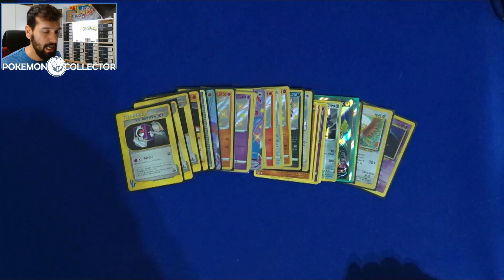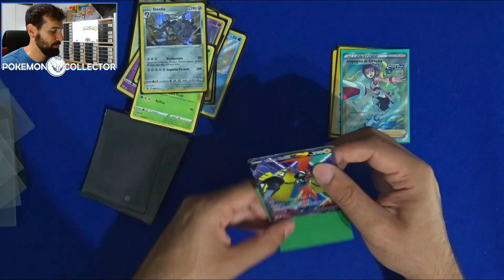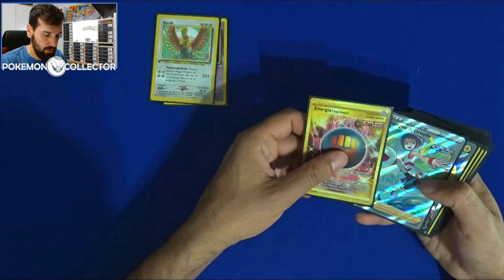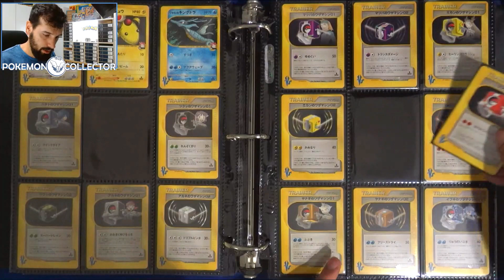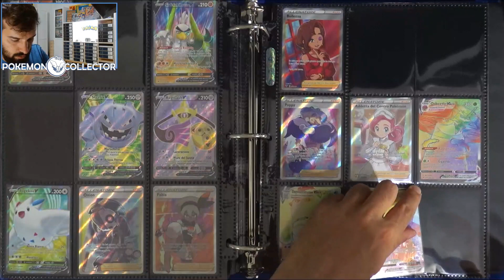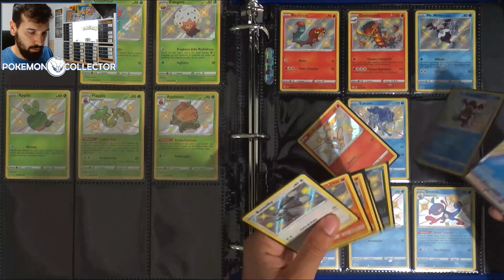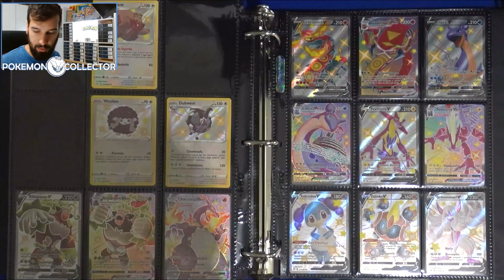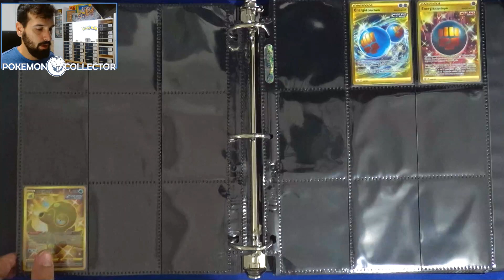SISTEMAZIONE POKÉPOSTA - Completiamo un set Wizard - Video Relax del Sabato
Bella ragazzi e ragazze,

oggi come da tradizione andremo a sistemare la PokèPosta di Mercoledì!
Completiamo anche un set, quindi niente male!!!

Buona Visione

Per contattarmi direttamente usate il link Instagram (ci metterò un po' a rispondere ma rispondo)